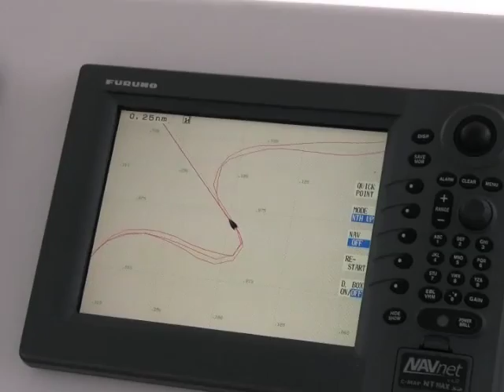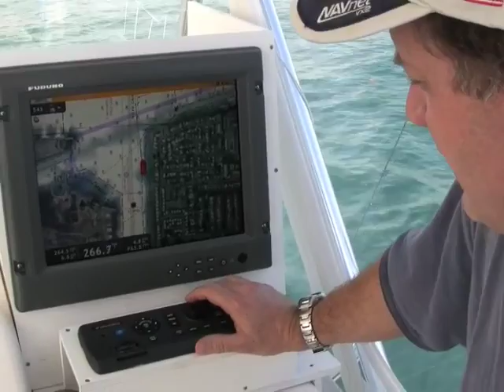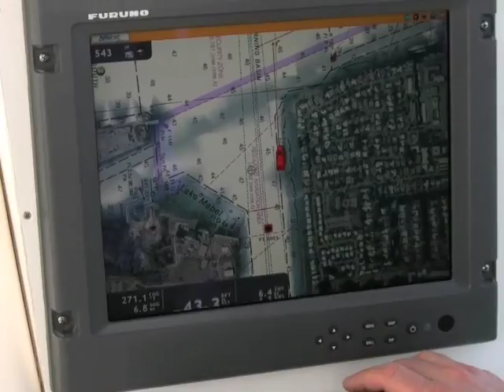NN3D Sea Trial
View some feature of NN3D such as NOAA Raster and Vector charts, AIS target, Radar overlay.